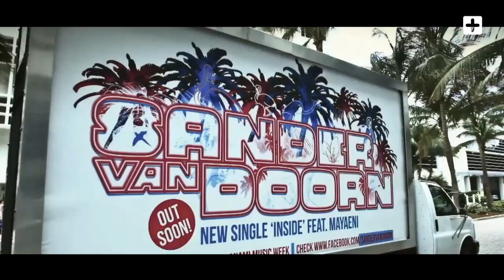Sander Van Doorn & Mayaeni - Nothing Inside (Official Video)